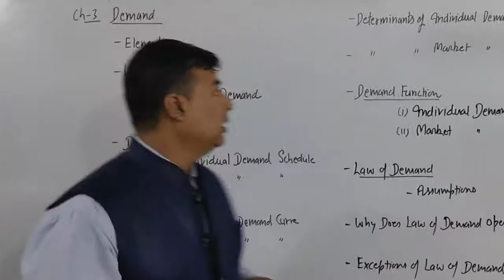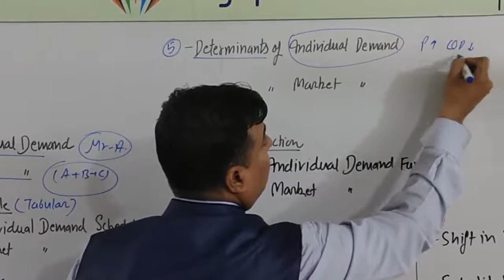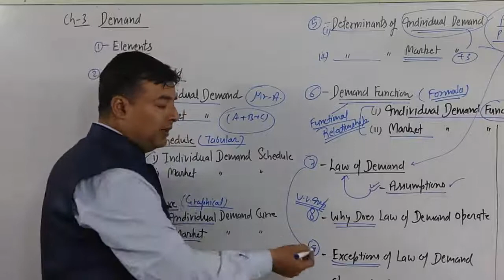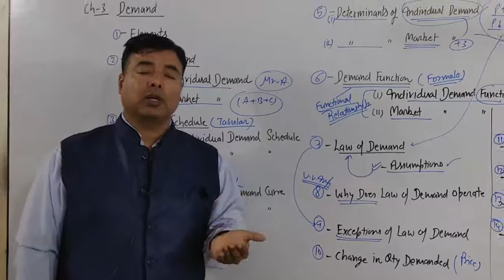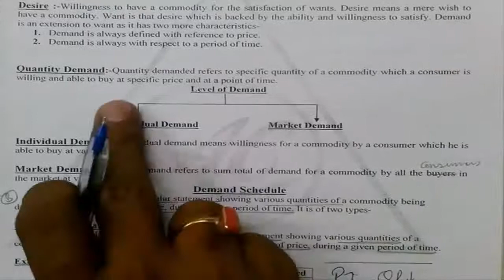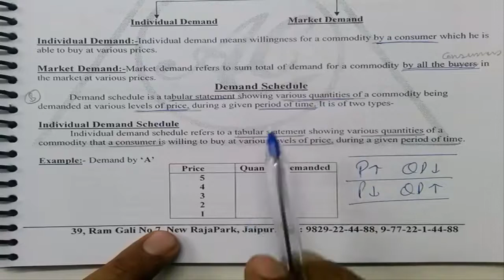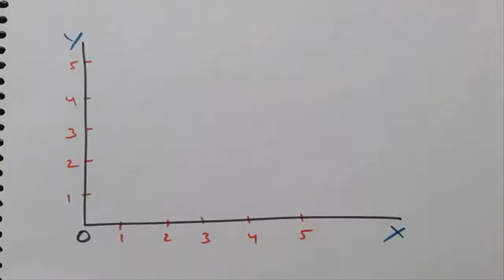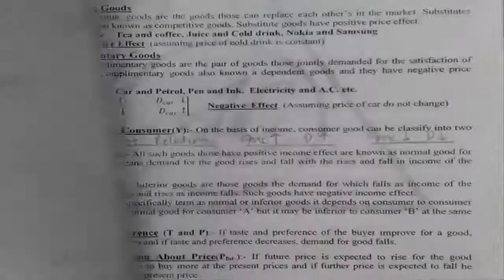3.1 | Demand | Class XI Micro economics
1. Introduction
          2. Meaning of Demand
           3. Individual Demand
           4. Market Demand
            5. Individual Demand Curve
            6. Market Demand Curve

Economics (Micro) all Videos, Notes and Test (MCQs) available on our mobile app.

1️⃣ Download and Install Anurag Classes App from PlayStore.
2️⃣ Register on it with your number as a student.
4️⃣ Watch Videos, Notes and Test series (MCQs) of all topics

# Economics (Micro)